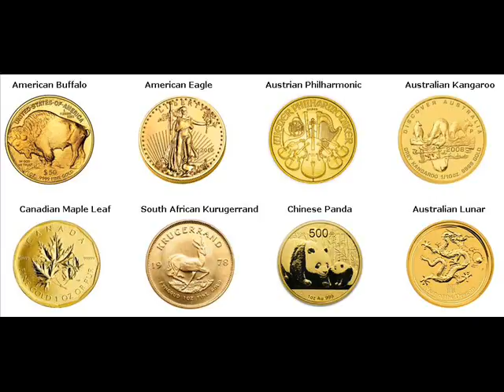Gold Coins For Sale Zixing China